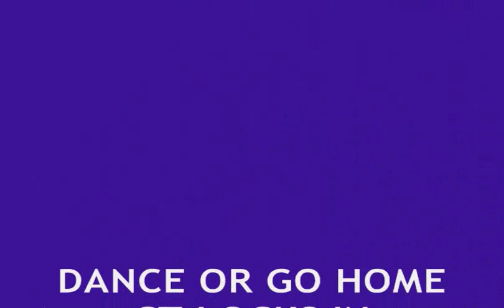TEAM HYPE LOCKIN IN